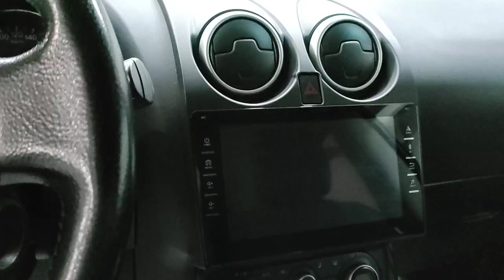Nissan Qashqai '2010